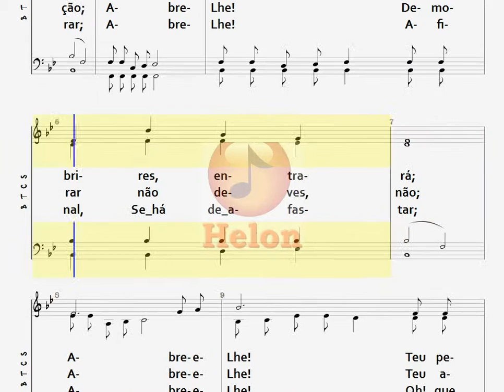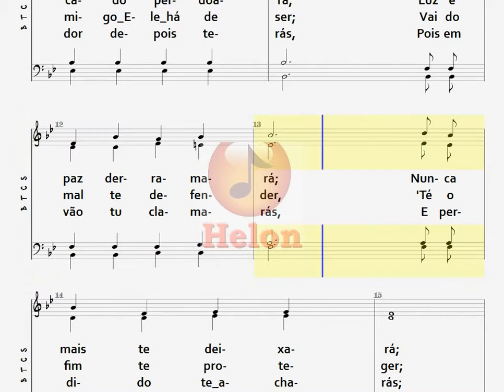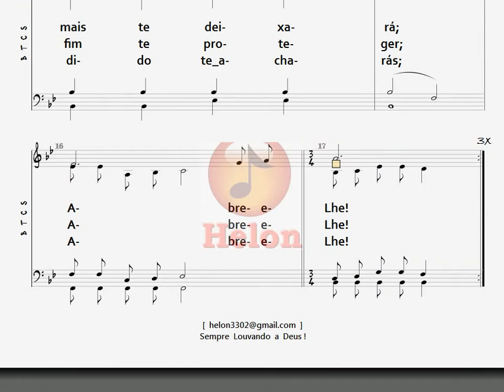176- À TUA PORTA CRISTO ESTÁ - 4 NAIPES